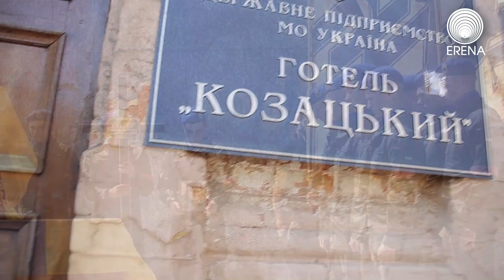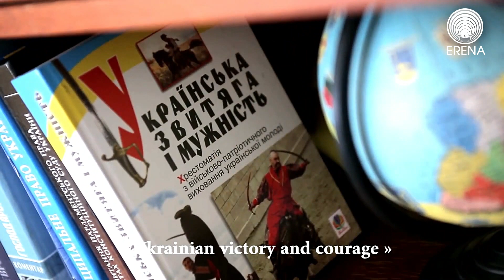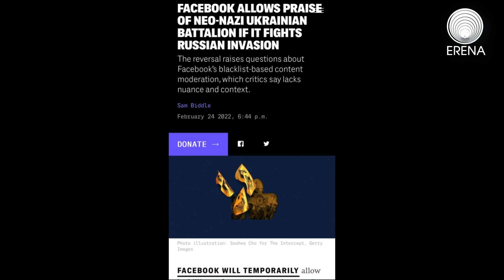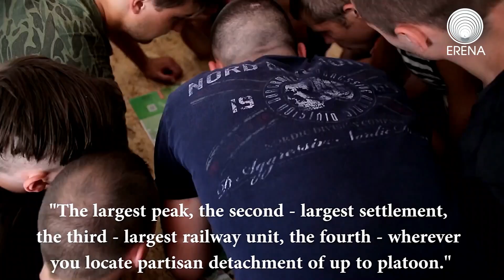Radio Erena: ኣዞቭ፤ ዓሌተኛ ዩክሬናዊ ዕጡቕ ብኣስመሮም ሃይለ